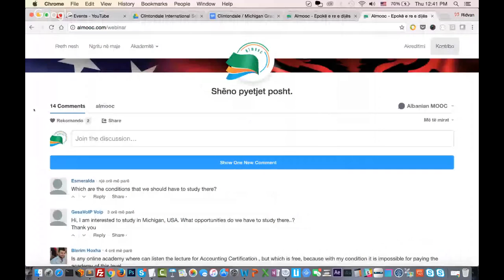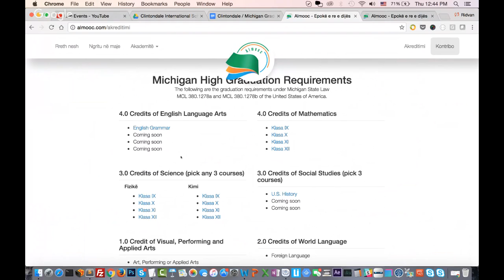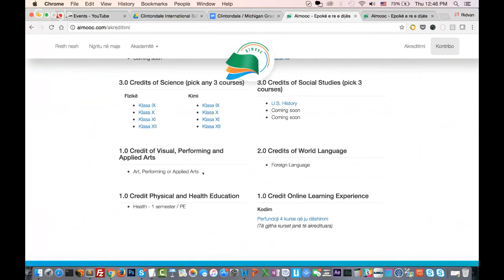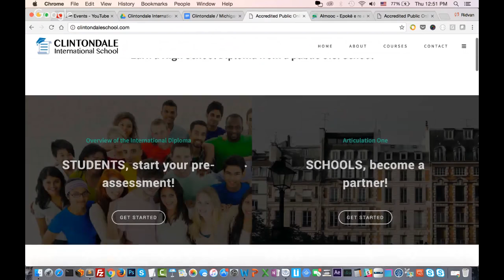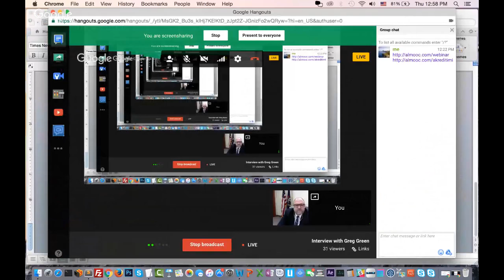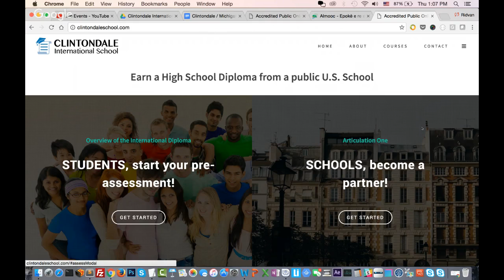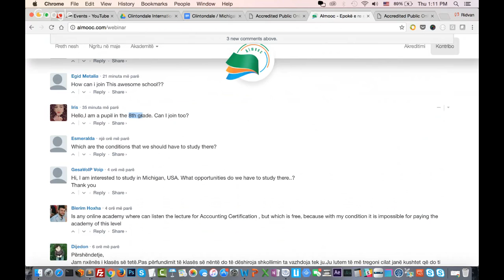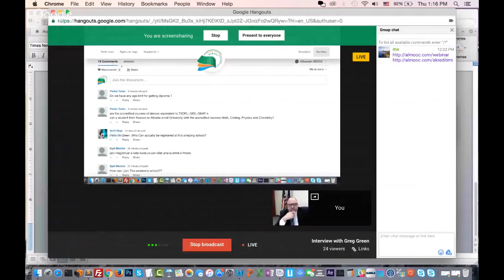Interview with Greg Green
Superintendent at Clintondale Community Schools in Michigan, USA.
Albanian massive open online course now offering U.S. accredited courses.